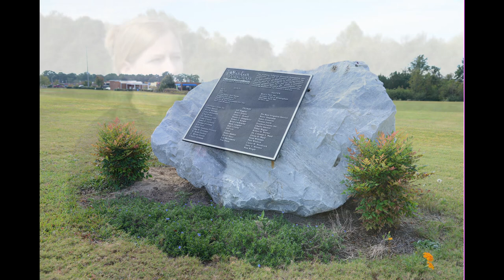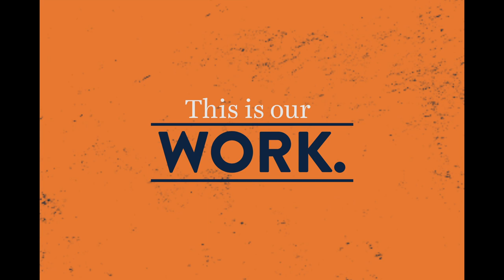Auburn's turfgrass program: one of the nation's best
What's so great about AU's turfgrass program? Find out what it is and sets it apart in this short video featuring Drs. Beth Guertal and Scott McElroy of the Department of Crop, Soil and Environmental Sciences  in the College of Agriculture.